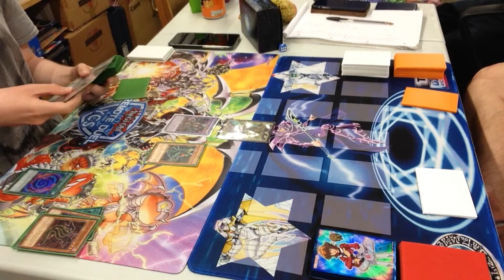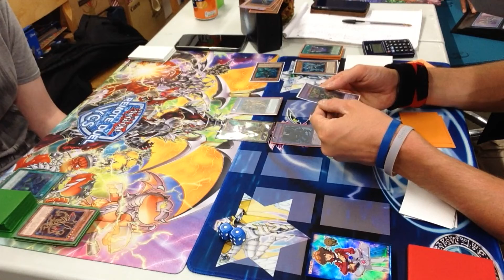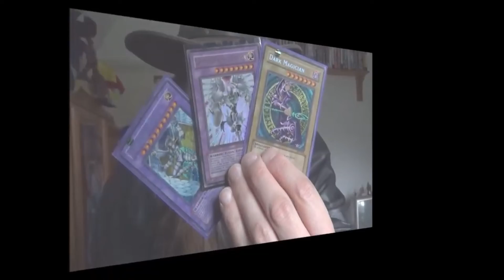Yu-Gi-Oh Duel - Rainbow Neos and Evil HERO vs Predaplant (Fusion show-down!)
Me - Rainbow Neos and Evil HERO
George - ct9905 - Predaplant